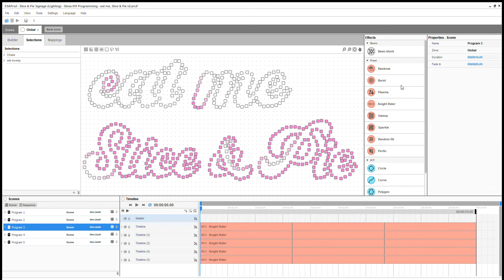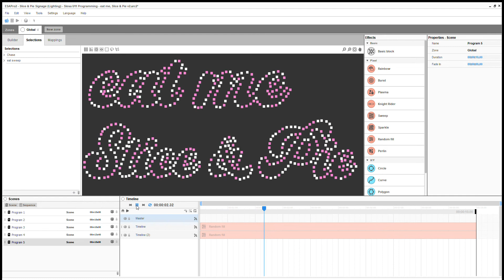Slice and Pie Programming Demo